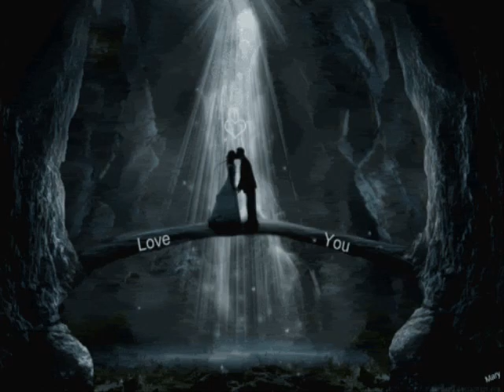George ToRo ( YeGuR MoDeS ) 2012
If You Would Like To Listen To My Songs & Download Them ,